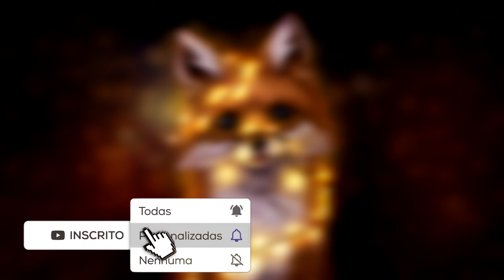GUMMY HAIR - FUNCIONA MESMO?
No vídeo de hoje falei sobre a minha experiência com o Gummy Hair ♥ Vocês já usaram?